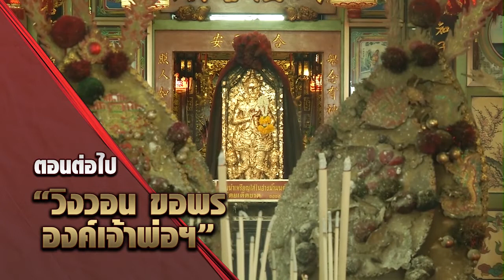สารคดีพิเศษ ตอน 8 "ประมูลของมงคล"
สารคดีพิเศษ งานประเพณีแห่เจ้าพ่อหลักเมืองสมุทรสาคร ประจำปี 2559 ตอน 8 "ประมูลของมงคล"